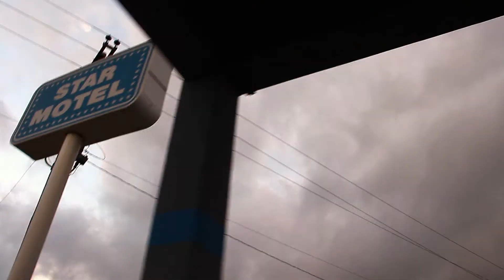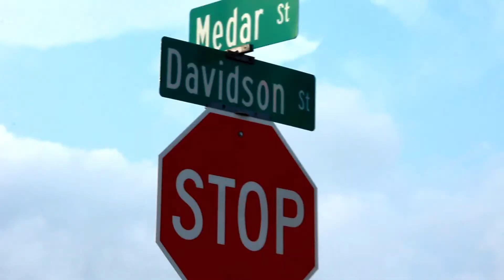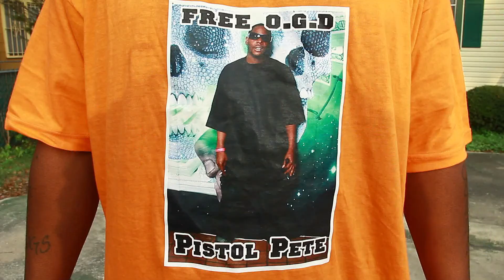COLDBLOODED - DO DA DAMN THANG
As coldblooded set out to hit the street with hit second released track off his up an coming mixtape, he shows the world this time how he gets down. The new track titled "Do The Damn Thang" tells a brief story of how Coldblooded gets down in his everyday life of staying calm, cool, and keeping it real at the same time. Be on the look out for the new mixtape coming soon titled Money, Sex, Narcitics.